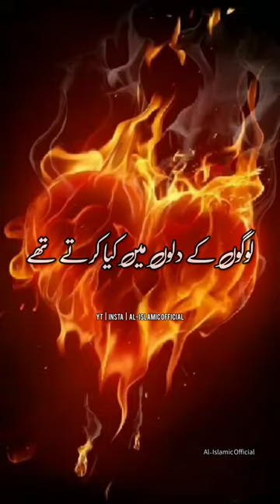Gussa Karna In Islam | Urdu Islamic Whatsapp Status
Gussa Karna Kaisa Hai In Islam | Urdu Islamic Whatsapp Status

This channel is all about islamic knowledge, facts, hadees, quotes, dua, wazifa, waqia and more.

whatsapp status
islamic whatsapp
islamic cartoon
islamic status video
 4k full screen
islamic hadith
byan byan
islamic video
islamic shorts
islamic videos
muslim status
namaz status
islamic short video
urdu status
islamic status video
hadis status
hadiths status#status islamicvideos islamicstatus whatsappstatus allah prophetmuhammad urdustatus islam islamic islamicvideos islamicquotes statusforwhatsapp islamicviralstatus islamicviralshorts alislamicofficial @alislamicofficial786

whatsapp status
islamic whatsapp
islamic cartoon
islamic status video
 4k full screen
islamic hadith
byan byan
islamic video
islamic shorts
islamic videos
muslim status
namaz status
islamic short video
urdu status
islamic status video
hadis status
hadiths status